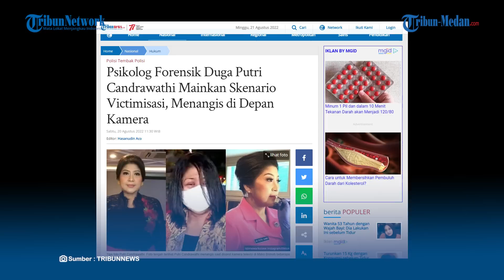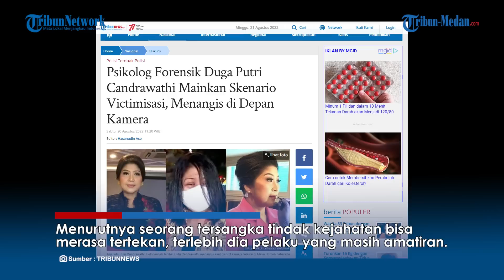Drama Kampungan Ala Istri Ferdy Sambo, Pakar Psikologi Forensik : Mainkan Skenario Victimisasi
TRIBUN-MEDAN.Com, Pakar Psikologi Forensik, Reza Indragiri mengatakan Putri Candrawathi memainkan skenario viktimisasi.

Skenario yang dibuat seseorang yang disangka melakukan perbuatan pidana tetapi memainkan drama sedemikian rupa seolah-olah ia berada pada posisi korban.

Menutur Reza cara yang digunakan Putri ini sangat-sangat kampungan.

Reza menuturkan, sudah terlihat kejanggalan dari drama yang dimainkan Putri Candrawathi saat pertama kali muncul di depan publik.

Dikutip dari Tribunnews.com Reza menilai kemunculan Putri saat di Mako Brimob berbalik 180 derajat, awalnya mengaku sebagai seorang korban tapi kemudia ditetapkan tersangka oleh Polri pada Jumat (19/8/2022).